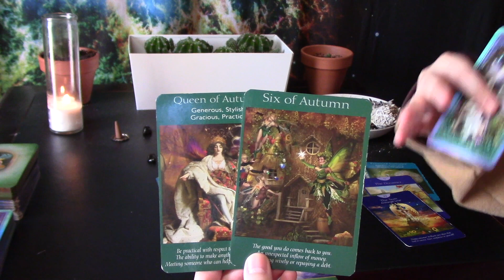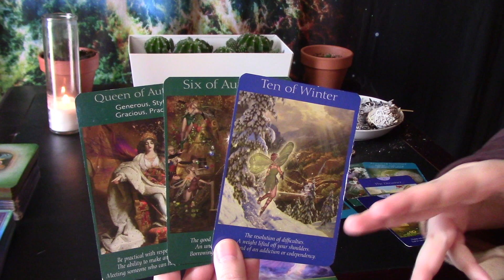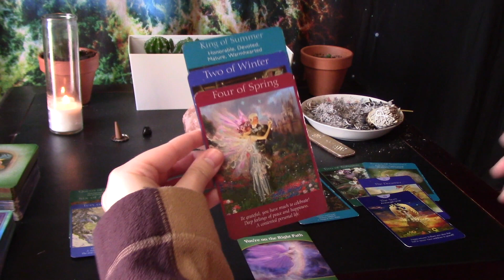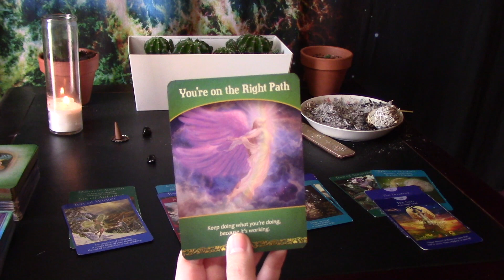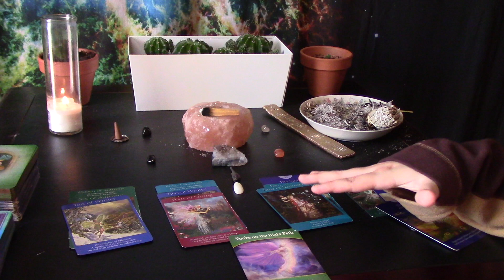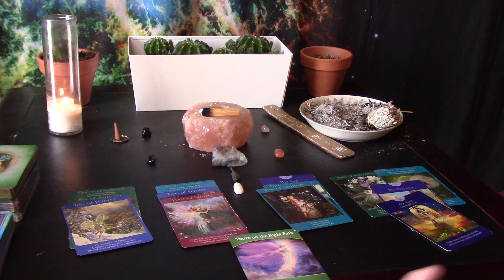Aquarius Beginning-Mid November, ✨CO-CREATING✨ WITH THE UNIVERSE!!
Intuitive guidance for Aquarius from the beginning to middle of November.

**CHECK OUT THE TAURUS BEGINNING-MID NOVEMBER READING, MIGHT BE DEALING WITH OR HAVE IN YOUR/PARTNERS CHART.**

EPISODE 2 OF "COSMIC TIDES: MAGICAL ARTS🌙✨" IS UP NOW!!

COSMIC TIDES: SPACE ODYSSEY FACE MASKS:

Soundcloud.com/vic_music